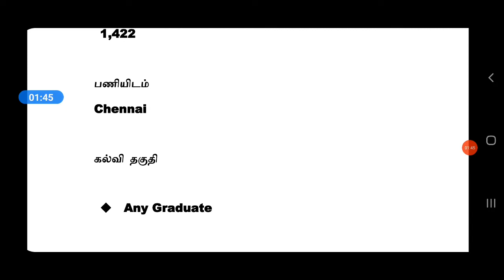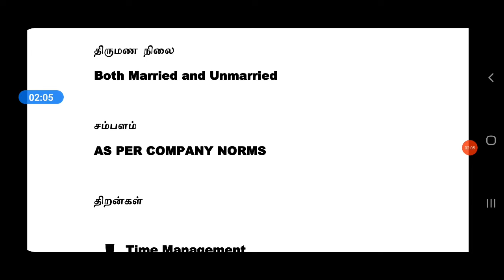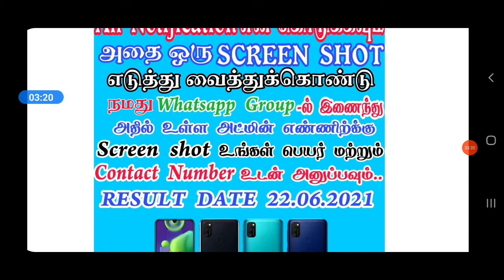WORK FROM HOME | Tamilnadu Private Jobs 2021 | High Salary | Tamil | tamilnadujobs2021 | tnjobs2021